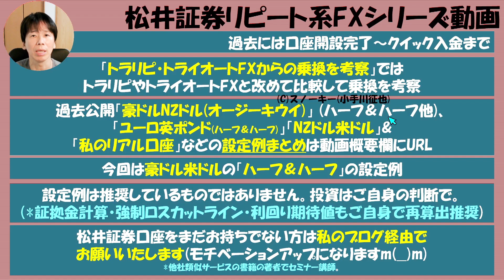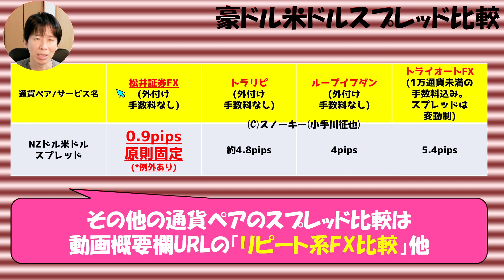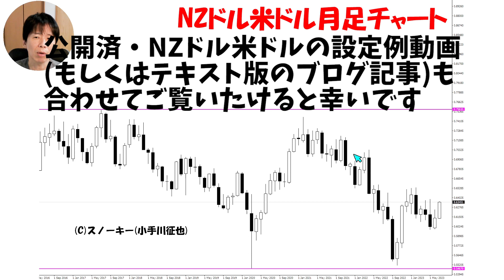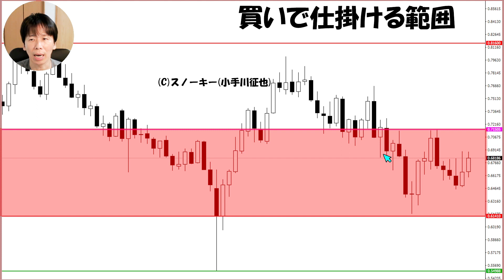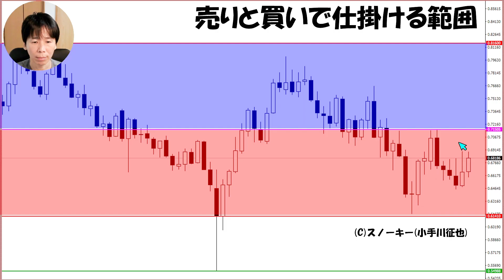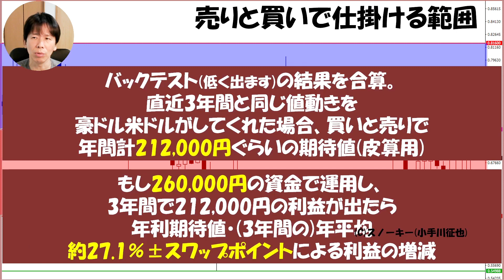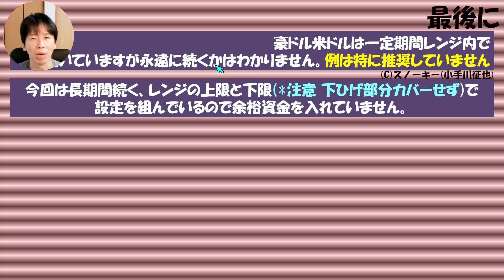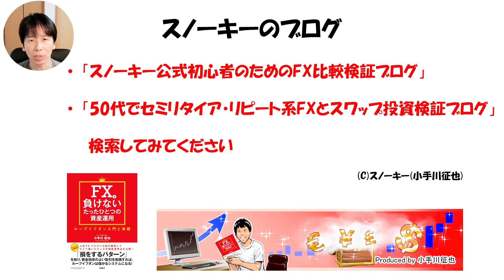【追記あり】年利期待値27％ 松井証券 FX自動売買 豪ドル/米ドル ハーフ＆ハーフ 約26万円設定例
*追記　松井証券さんとのタイアップキャンペーンが、2023年11月1日よりスタートしました。詳細はこちら。

*追記　2024年2月に300円資金での例も追加した、この動画のリメイク版の文字起こし版はこちら。

*追記　この設定の買いの部分をループイフダンで4か月間検証作業を行った結果はこちら。

松井証券のFX自動売買(リピート系FX)の設定例シリーズ動画。
今回は豪ドル米ドル(AUD/USD)のハーフ＆ハーフの設定例を考えて、
バックテストを行い、期待値等も公開しました動画です。
設定例は推奨しているわけではありません。
(*証拠金計算・強制ロスカットライン・利回り期待値などもご自身で再算出を推奨します)
投資に関する最終決定はご自身の判断でお願いいたします。
この動画のテキスト版はこちら(文字でゆっくり読みたい方はこちら)。

松井証券・リピート系FXのスペック詳細(松井証券口座開設はこちらから)。

インターネットからの口座開設完了までの流れを解説した記事はこちら(松井証券口座開設はこちらから)。

松井証券のFX口座へのクイック入金の流れはこちら。

スノーキー公開「松井証券 FX自動売買(リピート系FX) 設定例まとめ」のテキスト版はこちらにまとめました。

トラリピ・トライオートFXなど他社からの乗換について考察した動画はこちら。

私の松井証券リピート系FX・リアル口座の設定はこちらで公開しています。

松井証券口座の運用成績はこちらで定期的に公開予定。

ループイフダンでユーロ英ポンド買い一本で1年間運用したらどうなったか？はこちら。

ループイフダンで豪ドルNZドル売り一本で1年間運用したらどうなったか？はこちら。

トラリピと松井証券・リピート系FXのスペック比較。

トライオートFXと松井証券・リピート系FXのスペック比較。

高金利通貨ペア3兄弟(トルコリラ円・メキシコペソ円など)スワップポイント比較はこちら。

トラリピ、ループイフダン、トラッキングトレードなどと松井証券・リピート系FX比較。

公式ブログ版リピート系FX比較。

松井証券での運用成績などはこちらで公開していきます。

人気急上昇中！ハンガリーフォリント円スワップ投資の30万円資金例。

計10000円キャッシュバック上乗せに増額。人気急上昇中。
ハンガリーフォリント円が取引できるみんなのFXタイアップキャンペーンはこちら。

スノーキーのサイト限定タイアップキャンペーン一覧(FX・暗号資産新規口座開設はこちらから。10社以上)。

【30万円資金などのスワップポイント投資設定例まとめ】はこちら。

ハンガリーフォリント円スワップ投資で月に3万円稼ぐための目安資金。

ハンガリーフォリント円とチェココルナ円どっちがいい？

ハンガリーフォリント円とメキシコペソ円どっちがいい？

ハンガリーフォリント円と南アフリカランド円どっちがいい？はこちら。

メキシコペソ円と南アフリカランド円どっちがいい？はこちら。

ループイフダンはメキシコペソ円が最強説？2年3カ月間の検証記事。

メキシコペソ円スワップポイントが高い。セントラル短資ＦＸタイアップキャンペーン(キャッシュバック上乗せ)。

メキシコペソ円スワップ投資の30万円資金例。

南アフリカランド円スワップ投資の30万円資金例。

チェココルナ円スワップ投資の30万円資金での設定例。

トルコリラ円スワップ投資の30万円資金での設定例。

メキシコペソ円スワップ投資で月に5万円稼ぐための目安資金。

メキシコペソ円スワップ投資で月に10万円稼ぐための目安資金。

2022年より特典追加・アイネット証券・ループイフダンタイアップはこちら(非売品レポート4本&アマギフ付き)。

ループイフダン設定例まとめはこちら(ここに私の設定＆豪ドルNZドル例のリンクも)。

スノーキー(小手川征也)のFX・暗号資産など中長期投資(不労所得)運用状況。